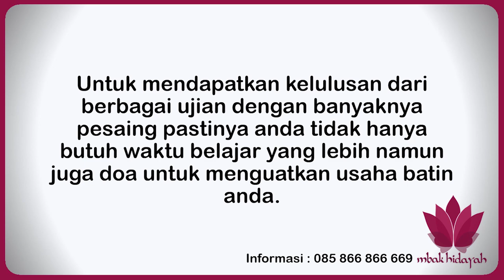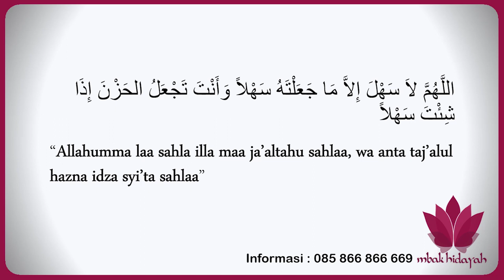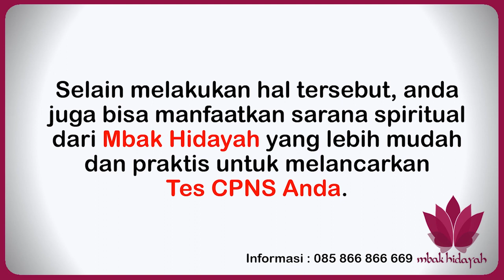Doa Supaya Lulus Tes CPNS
Sudah mendaftar CPNS ? Sudah siap menghadapi Tes CPNS ? Dan Sudahkah kamu siap berdoa agar diberi kelancaran saat menghadapi ujian tes CPNS ? Jika belum yuk kita simak video yang kami bagikan yaitu Doa Supaya Lulus Tes CPNS

WHATSAPP MBAK HIDAYAH : 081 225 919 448